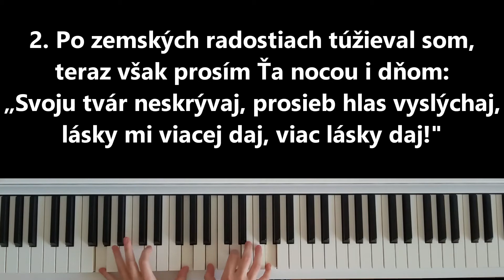Kresťanský spevník - Chcem Ťa viac milovať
Kresťanský spevník číslo 273.
Autor nápevu: Robert Lowry
Autor textu: Elisabeth Prentiss-Paysonová
Prekladateľ: Vladimír Betina
Klavír: Miriama Kovaľuková